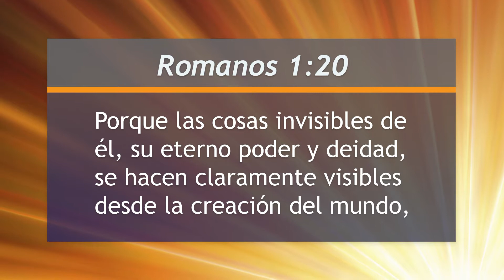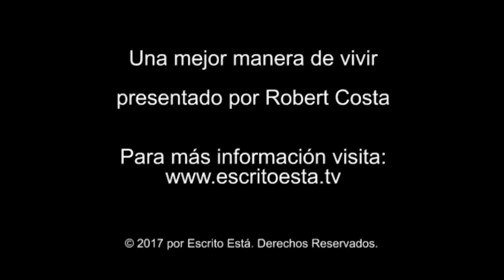Mejor Manera de Vivir - ¿Es posible conocer los misterios de Dios?